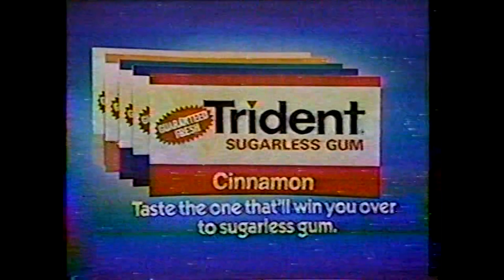Jackie Meadows Race Tape's--Motoworld Jackie & Jimmy White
Motoworld featuring Jackie and Jimmy